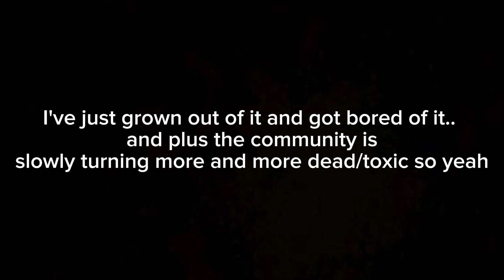Goodbye.. Gacha Community..?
Rip Michael Ichigo 23rd November 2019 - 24th May 2024
"Going on hiatus until further notice!"

this video is for those who don't read my community posts👹